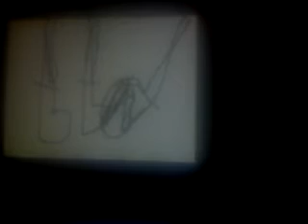Steamboat willie remake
This is very different  than  the  original. Instead of Pete it's mortimer mouse it has oswald  the  lucky  rabbit  and mickey  mouse.

                                                                          Story
Mickey sees some one floating in the water and saves him it's  oswald the lucky  rabbit,his brother. Meanwhile in the basement, mortimer drank a potion to make him weird. But he turns back to normal. He goes upstairs and he's weird again, he sees them huging each other and he kicks them of the boat. They got up and hug each other again. Ma THE END
                                                                      Music
The music is by Walt Disney. He whistled the tune. He voiced mickey 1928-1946.
              Note
I do not own this.
                                     I made the animation on a Nintendo dsi